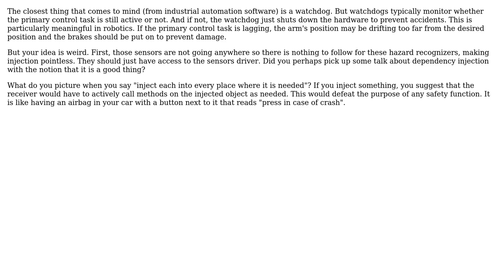Is this a named pattern: Injecting specialized objects to detect fault conditions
With thanks & praise to God, and with thanks to the many people who have made this project possible! | Content (except music & images) licensed under CC BY-SA | Music | Images & others | With thanks to user Theraot user Solomon Slow user Martin Maat and the Stack Exchange Network Trademarks are property of their respective owners. You are responsible for your own actions.